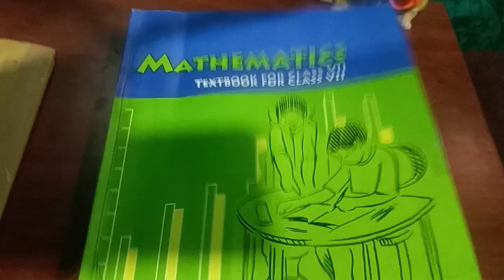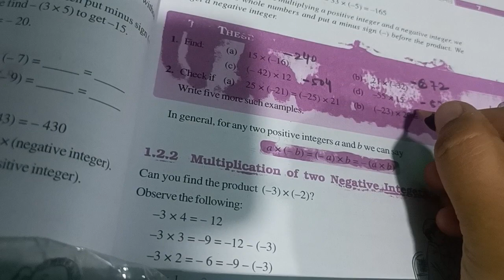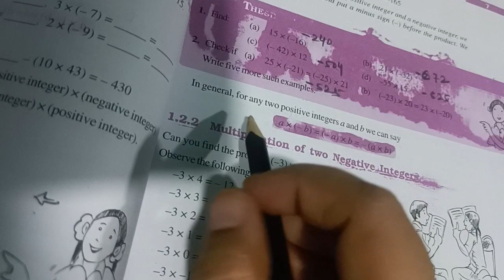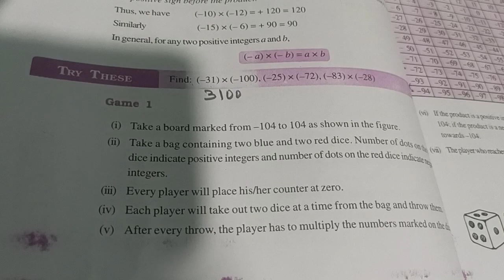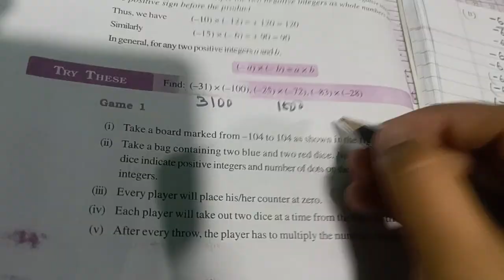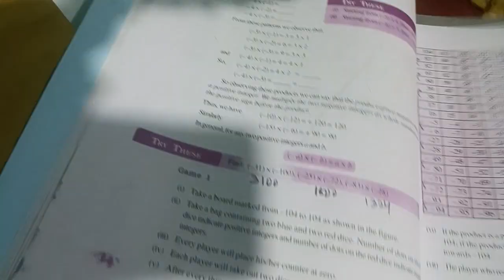NCERT Maths Class 7 Chapter 1 Exercise 1.1 Try These Que Page 8| Integers | Mamta Mund | mathsgrade